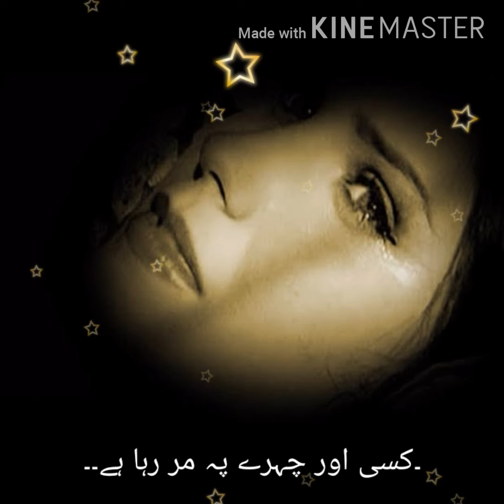Dosri Muhhabat...دوسری محبت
Sad poetry..Urdu poetry..urdu shaiyri..Two line poetry..urdu latest poetry..sad poetry for lovers..Sad poetry for broken hearts..sad whatsapp statuses..